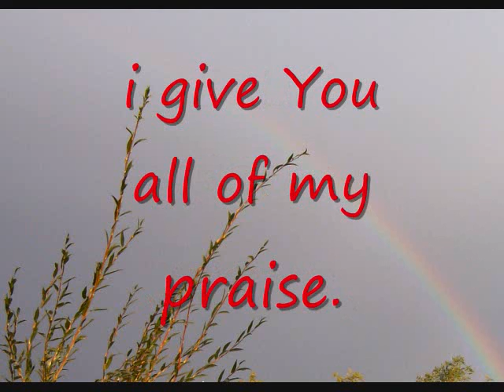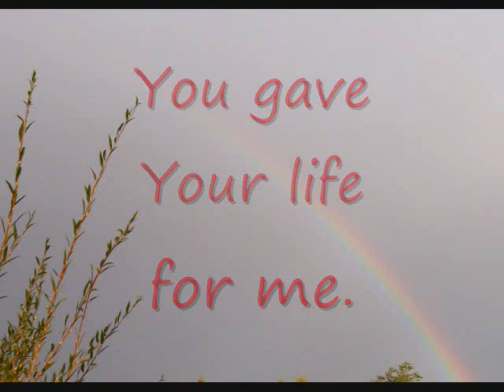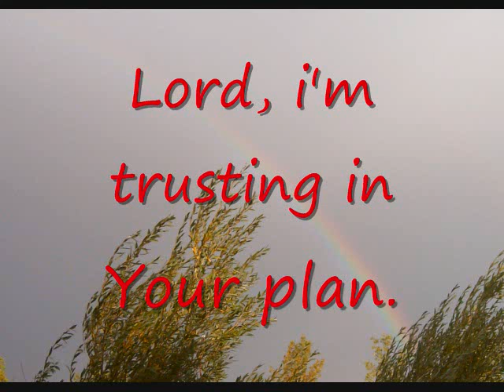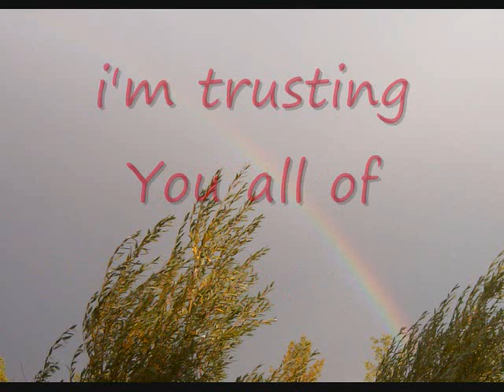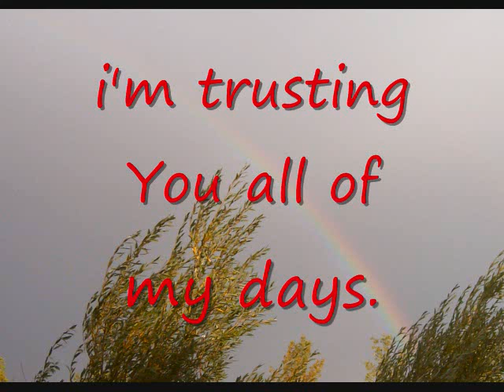JESUS JESUS JESUS nature lyrics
Jesus IS Lord of Heaven and earth ... God IS Lord of heaven and earth ... the Holy Spirit is Lord of heaven and earth ... we serve and believe in the Triune God ... Jesus laid His life down on the cross so that our sins could be forgiven by His blood that was shed ... once you have accepted Him as Lord and Saviour, He owns your life ... and He is asking you to trust Him and all that He has planned for you... original song by elaine gordon ITL. 753